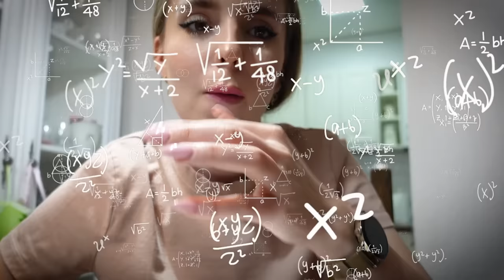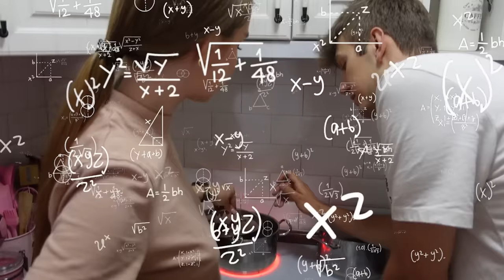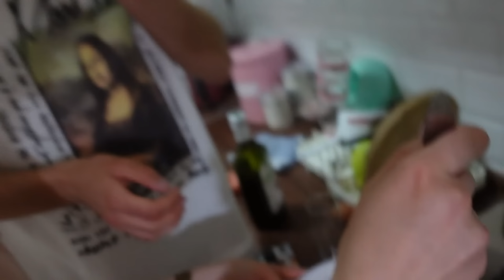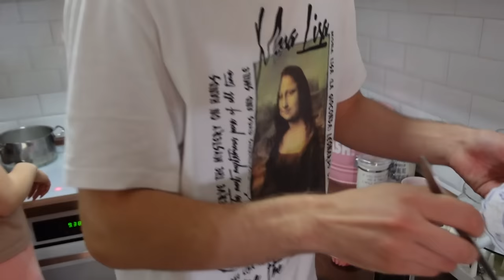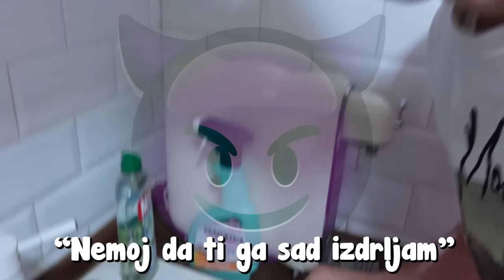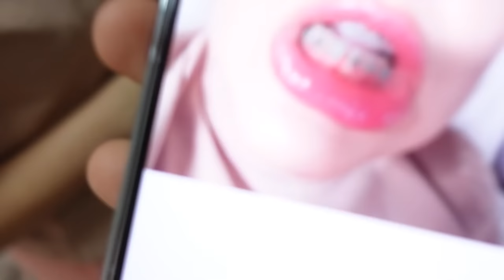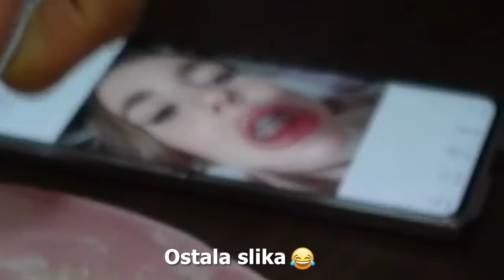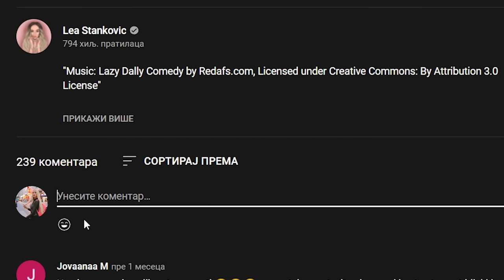TESTIRAM TIK TOK HACKOVE PART 7181919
✘ Title: The Builder

INFO:
21 years old